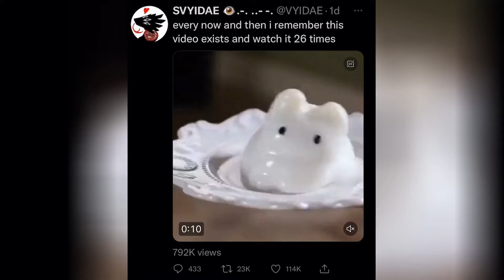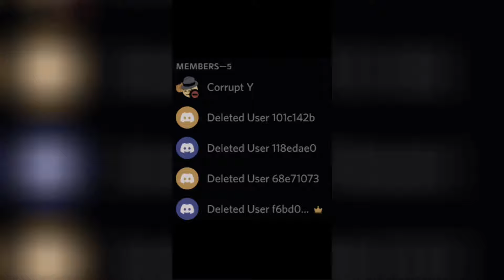memes that get funnier every minute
memes that reunified humanity with each other, memes that i found funny, memes cuz i watch tv mics, memes that fill the empty void in my, memes i found while walking, TikTok memes     , memes with memes, memes I watch so I can watch tv (without the sauce), memes without the sad creeper part 3, memes that made me cry laughing, hardest meme video ever, i, memes we watch instead of making friends, memes that enhance our power